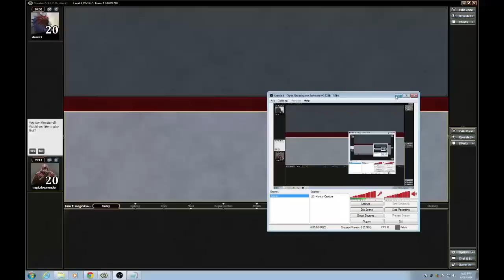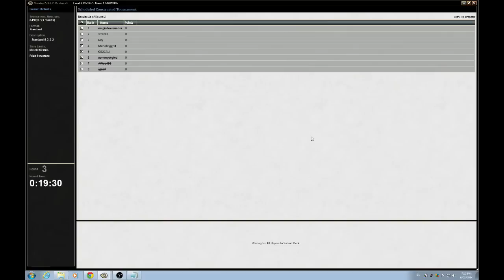G3 Rabble Red vs Rw Burn Standard SE 7355357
Music: Bjo?rk - All Is Full Of Love (Chris SU Remix) & CMA - Caught In Our Thoughts

Abbreviation Codes